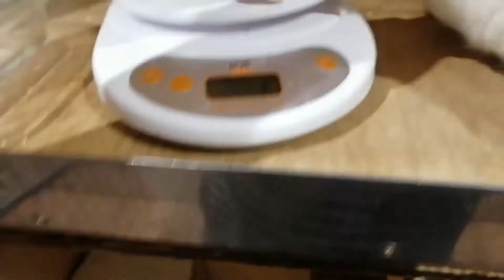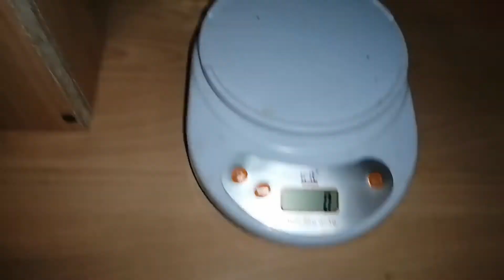Вес шиншилл.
Взвешивать шиншилл необходимо для того, чтоб отслеживать здоровье питомца. Поэтому весы, незаменимая вещь в доме.